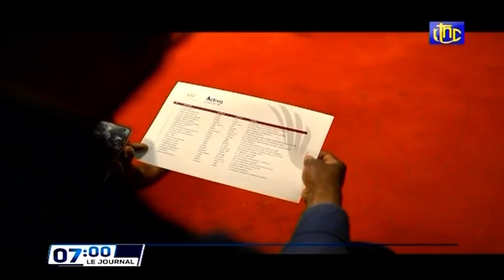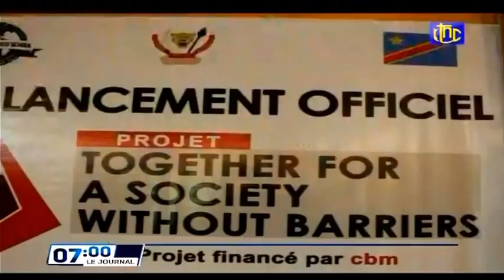🔴RDC : SUIVEZ LE GRAND JOURNAL DE CE JEUDI 11.11.2021 RTNC EDITION 07H00